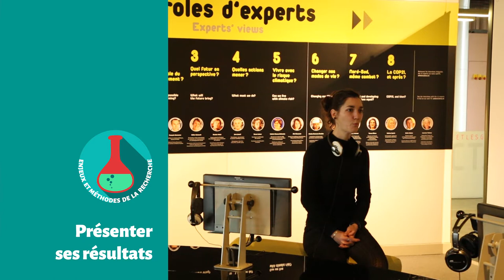MOOC - Climatologie - Présenter ses résultats APECS-10/11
Lydie Lescarmontier